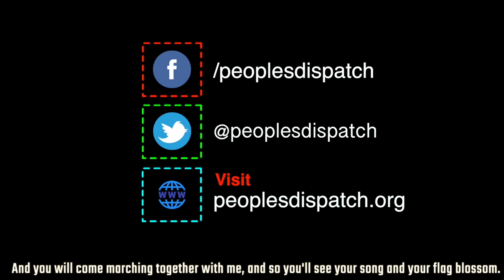Lebanon's Intifada is Trying to Change the Very Structure of Society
A month after massive protests broke out in Lebanon, Jana Nakhal from the Lebanese Communist Party analyses the current stage of the movement, the state and the police's response, and the path ahead for the thousands who hit the streets.